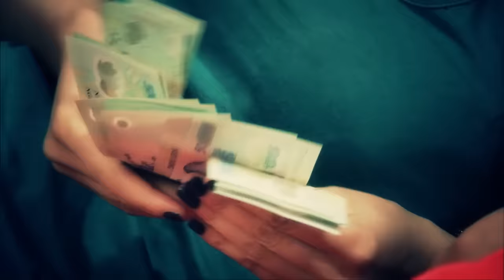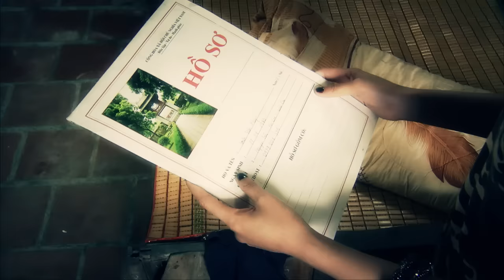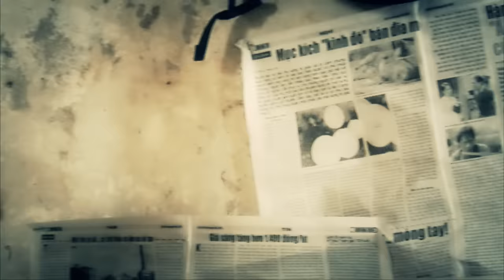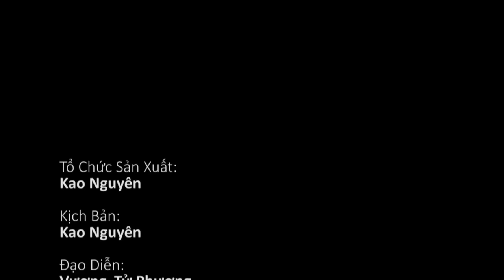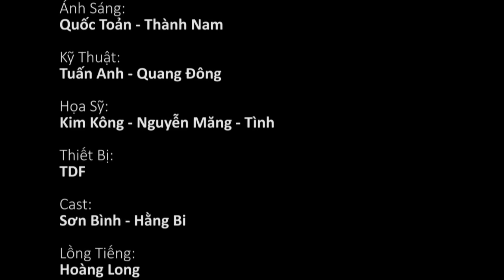Phim ngắn: Khách Trọ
Brothes Media Group
Kịch bản: Kao Nguyên
Đạo Diễn: Vương Tử Phương
Quay Phim: Nguyên Vương - Bùi Bình
Sản xuất tháng 4 năm 2013